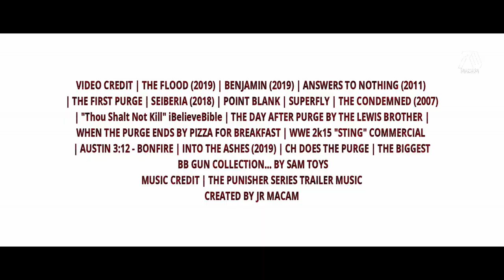THE LAST PURGE [HD] Trailer - Keanu Reeves | Fan Made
Jason Wick and his wife moves to US after his retirement from his military duty back in Russia. Meanwhile the annual purge begins. Mr.Wick and his wife strongly oppose this holiday and they are Christians that believes killing is wrong. During the event Mr.Wick sees an innocent man getting chased and he chooses to save him. This made the group angry and attacked his wife. Mr.Wick's goal is not revenge but to bring an end once and for all.

Editing Details:

I tried adding all the main cast from all the Purge films but did not get much. Luckily I had this awesome idea to bring in Keanu Reeves. Previously I made a video called What if John Wick was in the Purge. I thought this was an interesting idea why not make it more realistic. So I gathered movies from him like SEIBERIA (2018). I had to make sure it was action and thank goodness it was.

To make this action pack I needed fresh action scenes like THE CONDEMNED (2007), SUPERFLY and POINT BLANK, which by the way one of the main cast was. All the people with mask are from parodies from "CollegeHumor" and "Pizza For Breakfast". Speaking of, "WHEN THE PURGE ENDS" clip had a clip of someone getting chase by bad guys. I connected a scene from SEBERIA that shows Keanu helping the guy by fighting them.

Since this is the last Purge, I thought bringing Christian values is the only way to stop it. Mentioning "Thou Shalt Not Kill" from iBelieveBible. Also I made Keanu Reeves character a former Marine turned Christian, vows to not kill anymore, its shows when he was talking to his wife in the line "Do you hate me now?" Suggesting that his wife is not happy because they are Christian.

The line "Because I am a Christian, and I care for people" is actually my voice. In addition to personal interest I added Sting from WWE 2k15 commerical and AUSTIN 3:12 - BONFIRE , because he has this awesome paint job. Choosing the soundtrack is no Brainer, which is THE PUNISHER SERIES TRAILER.
►VIDEO CREDIT | THE FLOOD (2019) | BENJAMIN (2019) | ANSWERS TO NOTHING (2011) | THE FIRST PURGE | SEIBERIA (2018) | POINT BLANK | SUPERFLY | THE CONDEMNED (2007) | "Thou Shalt Not Kill" iBelieveBible | THE DAY AFTER PURGE BY THE LEWIS BROTHER | WHEN THE PURGE ENDS BY PIZZA FOR BREAKFAST | WWE 2k15 "STING" COMMERCIAL | AUSTIN 3:12 - BONFIRE | INTO THE ASHES (2019) | CH DOES THE PURGE | THE BIGGEST BB GUN COLLECTION... BY SAM TOYS
MUSIC CREDIT | THE PUNISHER SERIES TRAILER MUSIC